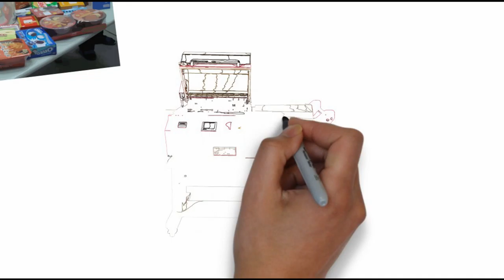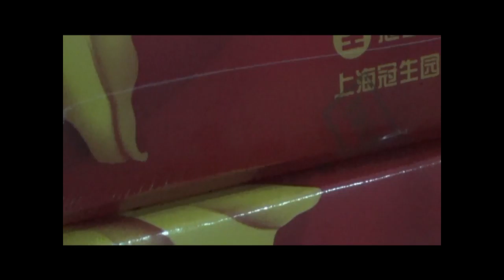Fully L sealer with shrink tunnel machine